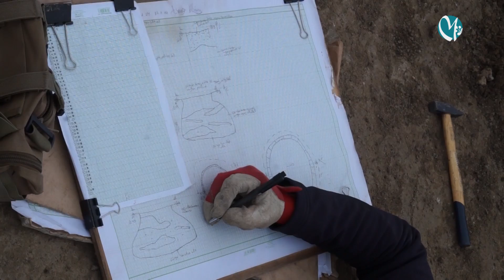Régészeti feltárás zajlott az elmúlt hetekben a Modine épülő új üzemcsarnoka helyén